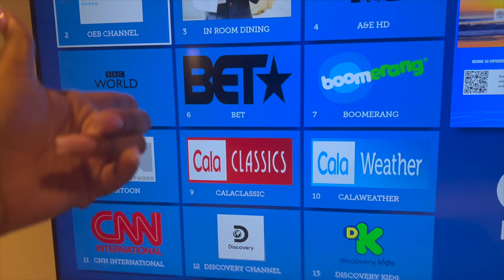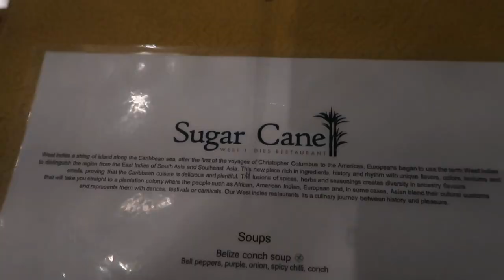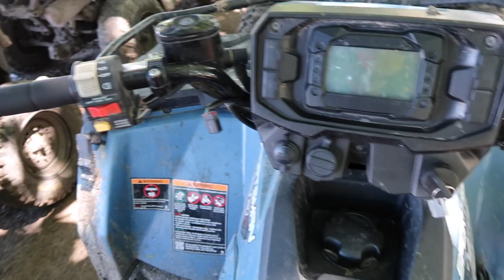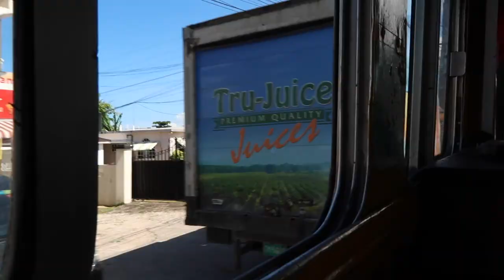JAMAICA BAECATION VLOG ! 🇯🇲🏝️🤍 OCEAN EDEN BAY, MONTEGO BAY, JA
I'M BACKKKK ! I know you guys missed me :) Sorry I haven't posted in literally forever... but I'm back and better ! I hope you guys enjoyed my baecation vlog :) This was both of our first but theres definitely many more to come ! I love you guys and I've missed you... Thanks for always sticking with me XOXO